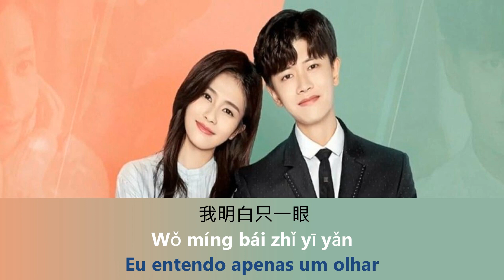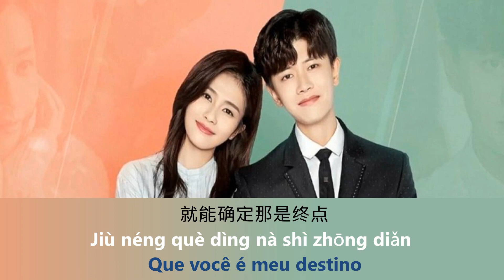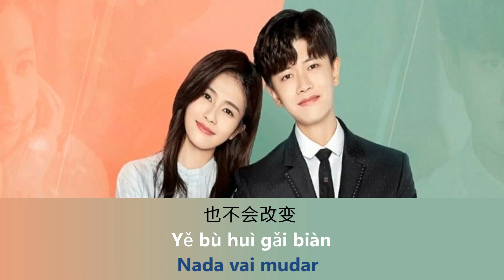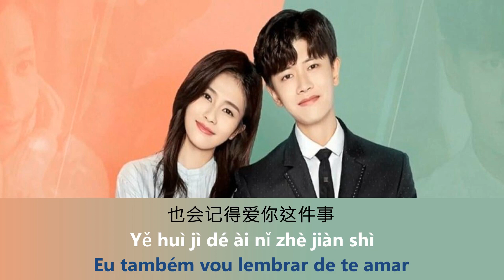Música Continue Writing TRADUÇÃO PORTUGUÊS LEGENDADO Drama Chinês Forever And Ever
Artista: Shan Yichun

Drama Chinês Forever And Ever
Esta história é sobre Shi Yi, uma gentil, agradável e discreta, mas a melhor dubladora da indústria, que se deparou com o elegante professor de química Zhou Sheng Chen no aeroporto um dia. Eles gradualmente desenvolvem um entendimento mútuo em se dar bem um com o outro, e dão as mãos para preservar o artesanato tradicional e superar muitas tempestades enquanto decidem se acompanhar pelo resto de suas vidas...